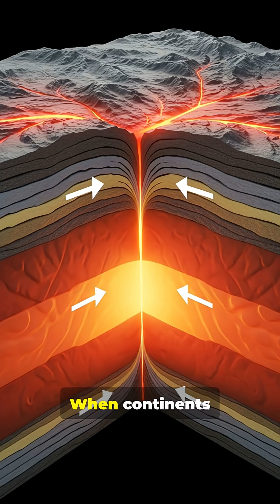Lode Gold Episode 18: Orogenic Gold Deposits - From Veins to Orebodies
🏔️ Lode Gold – From Veins to Orebodies, Episode 18: Orogenic Gold Deposits

Few deposit types have shaped gold history as much as orogenic gold systems. These structurally controlled deposits form during mountain-building events, when deep crustal faults become conduits for hydrothermal fluids that precipitate gold into quartz veins. From the Abitibi greenstone belt to the Sierra Nevada’s Mother Lode, orogenic deposits have fueled gold rushes, global economies, and centuries of mining. In this episode of Lode Gold – From Veins to Orebodies, we’ll explore how orogenic gold forms, what makes it unique, and why it remains a cornerstone of global gold production.

🌡️ How Orogenic Gold Forms
 • Orogenic deposits are linked to continental collision and crustal thickening during orogeny.
 • Fluids, sourced from devolatilization of metamorphic rocks, migrate upward along major shear zones and faults.
 • When pressure and temperature conditions change, gold precipitates into quartz-carbonate veins.
 • The result: rich, continuous ore shoots that can extend hundreds of meters along strike and depth.

🪨 Key Characteristics of Orogenic Gold
 • Host Rocks: Commonly found in greenstone belts, metasediments, and metavolcanics.
 • Structural Controls: Veins follow shear zones, fold hinges, and fault intersections.
 • Ore Minerals: Gold with pyrite, arsenopyrite, and minor tellurides.
 • Grades: Often high-grade (5–20 g/t), though some large systems average lower.
 • Depth Range: Typically 2–10 km, reflecting deep crustal processes.

🌍 Famous Orogenic Gold Districts
 • Abitibi Belt (Canada): One of the richest gold regions on Earth, with giants like Kirkland Lake and Timmins.
 • Mother Lode (California, USA): Historic district that fueled the 1849 California Gold Rush.
 • Yilgarn Craton (Australia): Hosts Kalgoorlie’s “Golden Mile,” one of the largest continuous gold deposits.
 • Witwatersrand Basin (South Africa): Sometimes debated in classification, but structurally controlled gold remains a key feature.

📖 Why Orogenic Gold Matters
 • For Prospectors: Quartz veins with pyrite and arsenopyrite in greenstone belts can be key indicators.
 • For Geologists: Orogenic systems reveal how tectonics, metamorphism, and fluid flow concentrate metals.
 • For Exploration Companies: These deposits are long-lived and capable of producing tens of millions of ounces.
 • For Investors: Orogenic deposits often underpin stable, long-term mining districts.

📌 Key Takeaways
 • Orogenic gold forms during mountain-building, when metamorphic fluids move along major faults.
 • Structurally controlled quartz veins host the richest ore shoots.
 • Abitibi, Yilgarn, and Mother Lode districts are classic examples.
 • These systems remain vital for both history and modern production.
 • Orogenic deposits prove that tectonics and gold are inseparable.

🔗 Related Episodes in Lode Gold – From Veins to Orebodies
 • Episode 16: Skarn Gold Deposits
 • Episode 17: IOCG Deposits
 • Episode 19: Intrusion-Related Gold Systems (IRGS)
 • Full Playlist: Lode Gold – From Veins to Orebodies

From California’s Mother Lode to Canada’s Abitibi, orogenic gold has shaped entire nations.
👍 Like this episode if you’ve ever prospected quartz veins in a greenstone belt.
💬 Comment: Which orogenic district do you think is the most iconic — Abitibi, Yilgarn, or the Mother Lode?